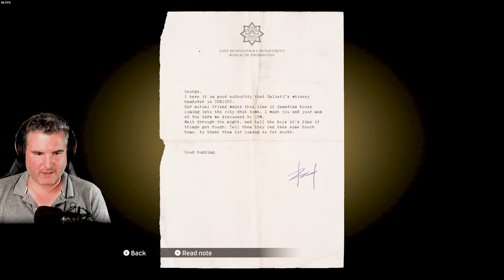A TRIP TO THE COUNTRY | Mafia Definitive Edition Let's Play #6 (Mafia 1 remake)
Mafia Definitive Edition Let's Play Part 6 is the Mafia 1 remake. We complete the mission A Trip to the Country. The year is 1933. During these days, Frank had to deal with day-to-day orders for the family, and this time, he wanted Tommy to help Sam and Paulie secure a shipment of booze from Canada.
This is a let's play Mafia Definitive Edition gameplay playthrough showing my impressions and reactions through the game progression. This is a completely new mafia remastered game.

📖 About me
Thanks for taking the time to read this.  My name is Dan, and I am from the UK. I have been gaming pretty all of my life..starting from the Atari games console when I was a wee little nipper, to a Spectrum 128k+, Atari ST,  Amiga, then a mix of Xbox, Playstations and PC's.
Anyway, nowadays gaming time is a lot harder to come by due to family commitments ; I am a husband to an understanding wife, and a Dad to a 5 year old boy, and a 3 year old girl.

My main avenues of entertainment is gaming and watching YouTube. My favourite channels are ChristopherOdd, TheRadBrad, Games4Kickz, paulsoaresjr. This has led my to have always wanted to start a YouTube gaming channel myself, but never had the courage. I have taken the plunge and started one.